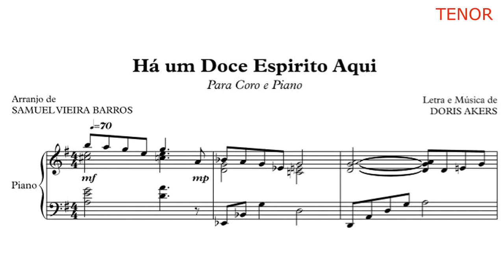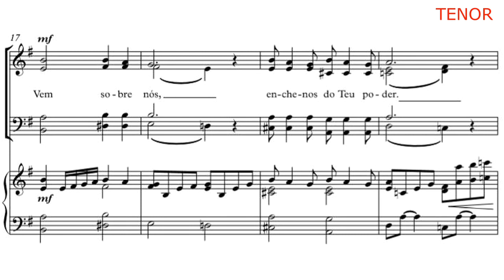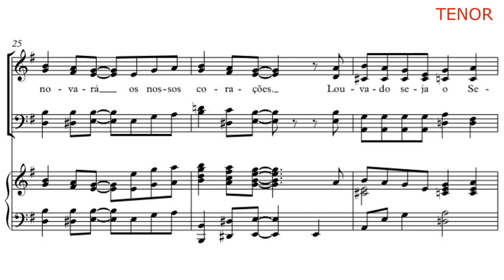VÍDEO PARTITURA - "Há um doce espírito aqui" (TENOR) - Compromisso Adoração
Arranjo: Samuel Vieira Barros
Produção Musical: Marinho Brazil
Edição de Vídeo: Samuel Vieira Barros
Piano: Samuel Vieira Barros
Vozes: Grupo Viva Voz (PIB de Curitiba)
Regente: Claudyane Almeida